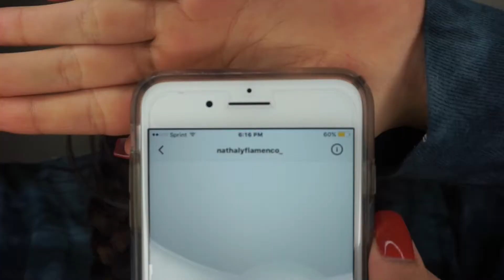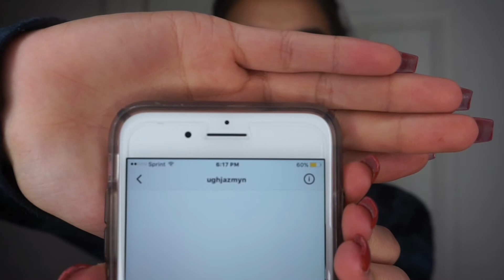I AM SO BLESSED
O MA GA

aqui mero :

snap: julissasoto